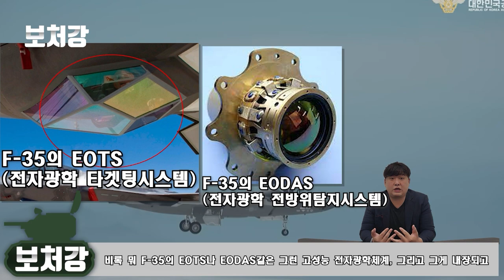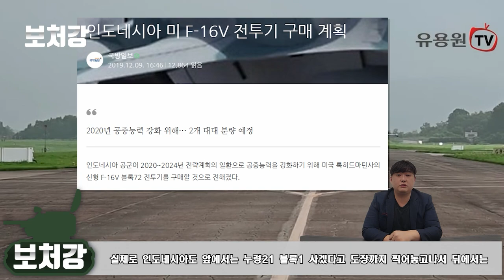KF-21(누렁21)은 몇 대나 팔 수 있을까?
영상 출처

대한민국공군

JTBC News

Jamie Hunter - Aviacom

유용원TV

Armies Power

Superflanker Studio

MDx media

Saab

Haci Productions

ManteganiPhotos

Nigel Woolley